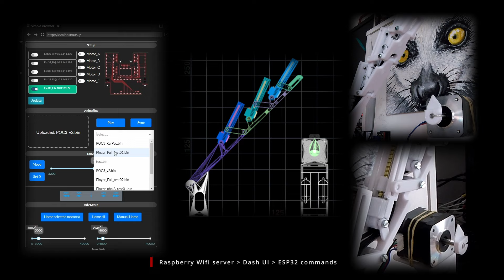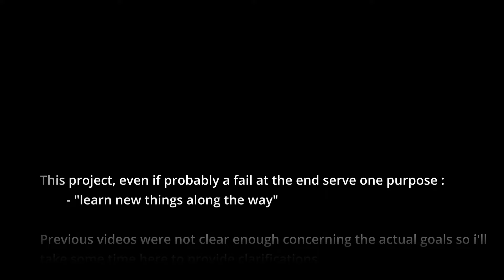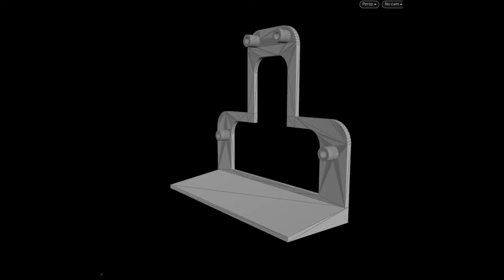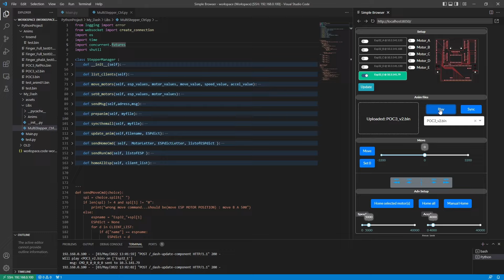03 05 2022 Stepper POC4